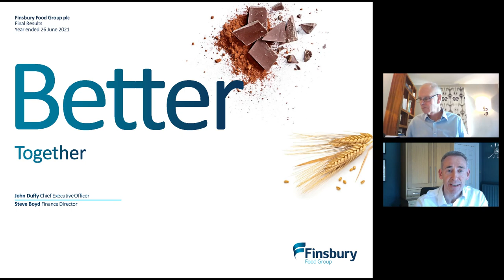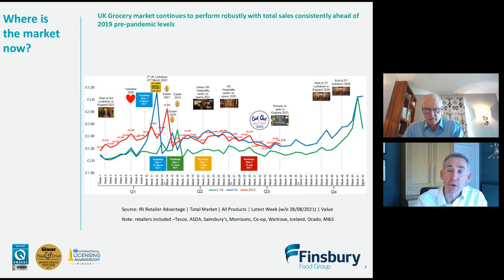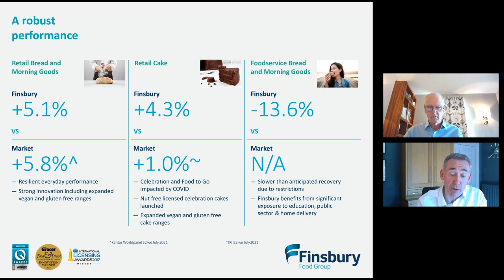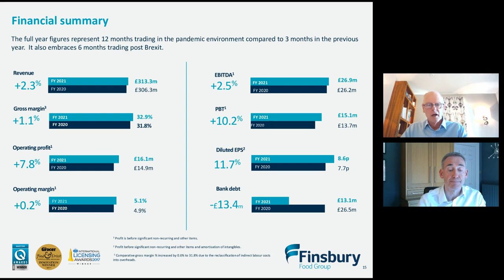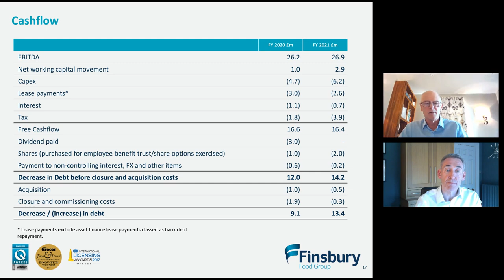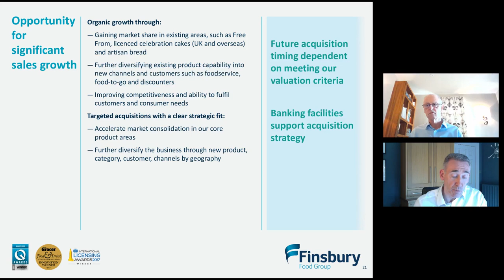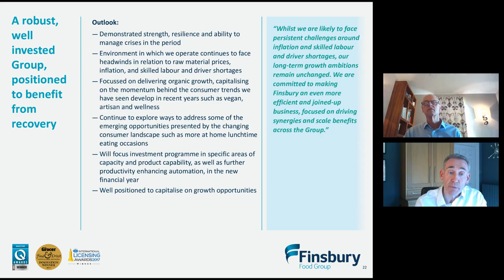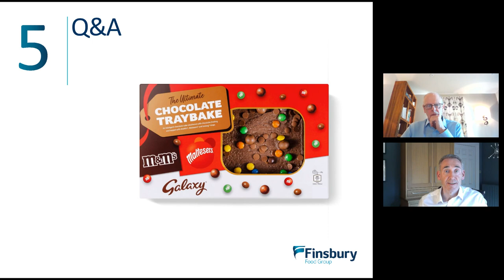FINSBURY FOOD GROUP PLC - Preliminary Results 2021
To be informed of all FINSBURY FOOD GROUP PLC's upcoming presentations, register at InvestorMeetCompany